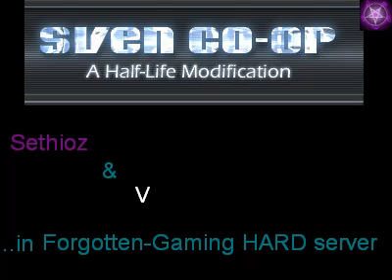SvenCoop - Zombie Shotgunball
having some fun in Svencop mod by playing zombie shotgun ball .. or is it zombie football ?! hmm no idea, but they fly so nicely.